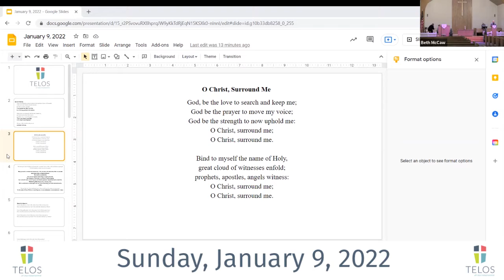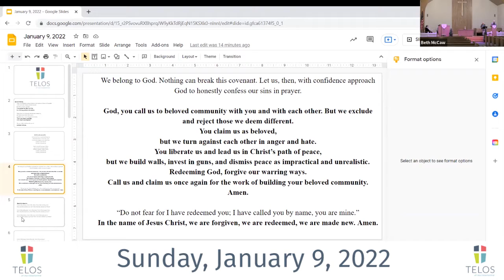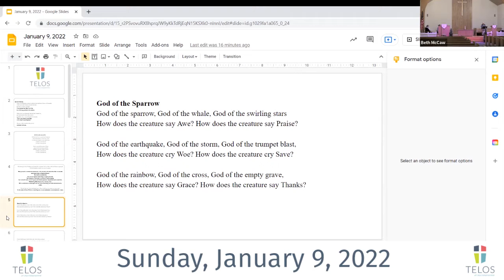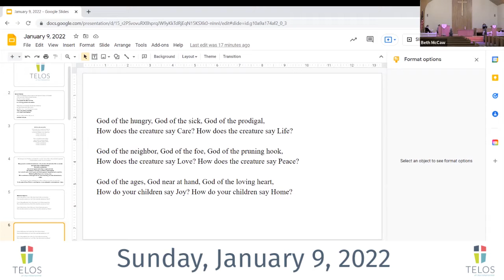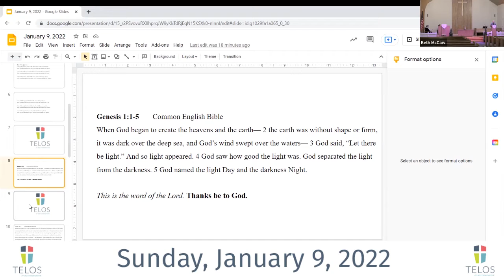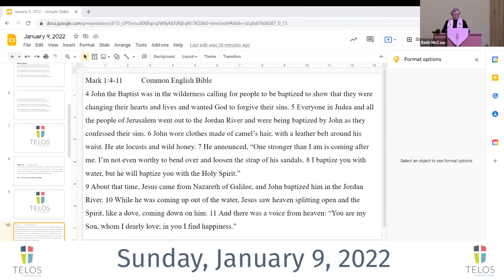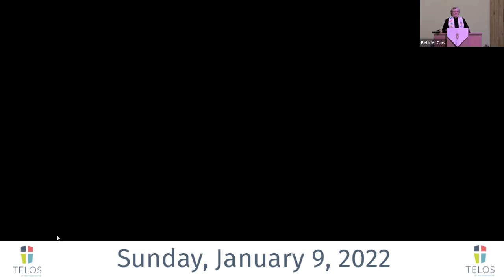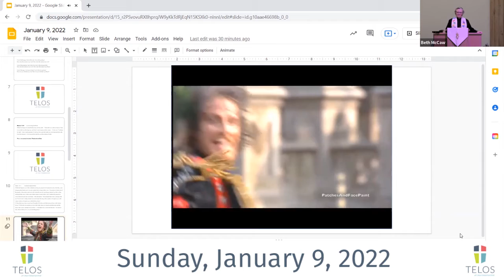Telos Service for January 9th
Welcome to this week’s sermon from the Telos at Southminster church service!  Our name comes from a Greek word used in the Bible. Telos is often translated as “perfect” in English but holds a much larger meaning than one word can contain.  Rather than our modern idea of “perfect,” it means to be whole and complete; to be all that something was created to become.  If we use this way of thinking about Christian faith, our ideas of “perfection” in Christianity give way to ideas of gradually and gratefully becoming whole, of having the freedom to make mistakes and learn from them as we discover and lean towards our potential as Christ-followers.  It means that Christian faith is a process, not a one-and-done event.
We welcome ALL into our church family, so if you are searching for a church near you, we welcome you to visit our worship each Sunday.